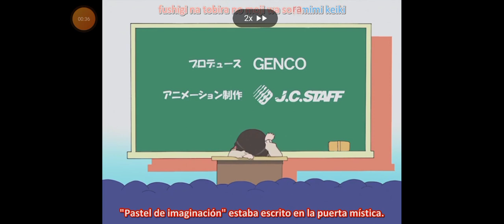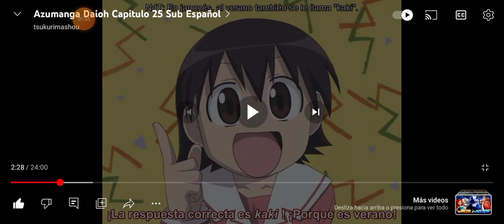Azumanga Daioh - Episodio 25 (Completo, Doblado Por Mí)